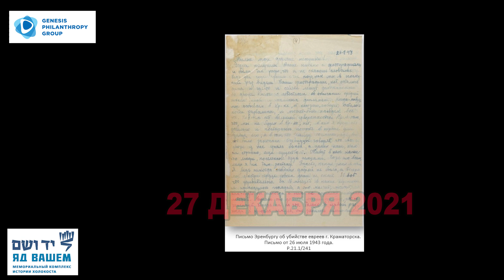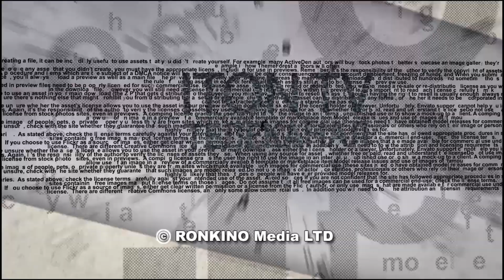Смотрите 27 декабря на ITON.TV: Белые пятна "Черной книги" Ильи Эренбурга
Только на ITON.TV! Уникальные документы и свидетельства времен Холокоста на территории бывшего СССР.
27 декабря , в 19-00 по Иерусалиму (20-00 по Москве) в студии ITON.TV в программе "Неизвестный Холокост" в прямом эфире директор отдела международных архивных проектов «Яд Вашем» Мария Ионина расскажет об уникальных архивных документах, фотографиях, артефактах, письмах и свидетельствах о трагедии Холокоста из архивов мира и из частных коллекций, хранящихся в «Яд Вашем», а также об Илье Эренбурге и собранных им письмах-свидетельствах о зверствах нацистов на оккупированной территории бывшего СССР – вошедших и не вошедших в знаменитую «Черную книгу», многие из которых также хранятся в «Яд Вашем».